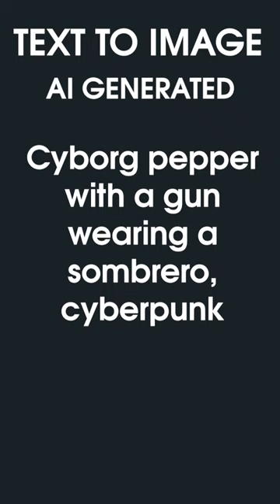Cyborg pepper with a gun wearing a sombrero, cyberpunk AI Generated Image, Text To Image #49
Midjourney is an independent research lab exploring new mediums of thought and expanding the imaginative powers of the human species.